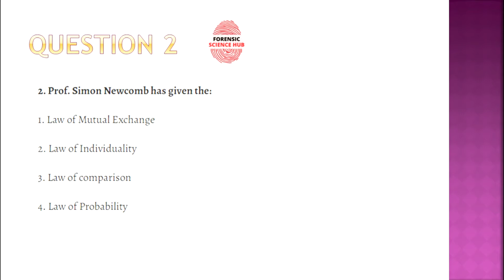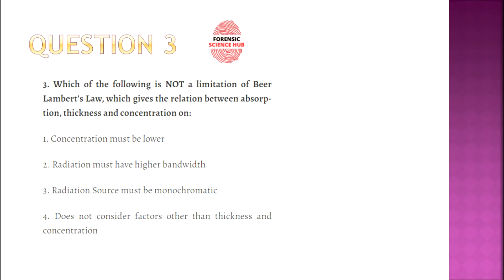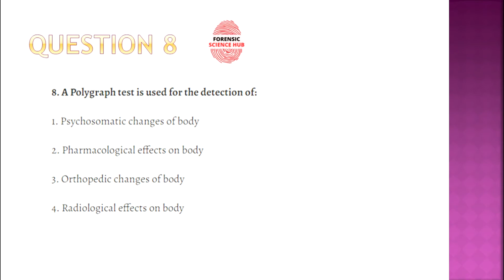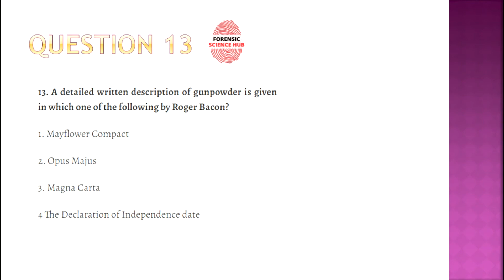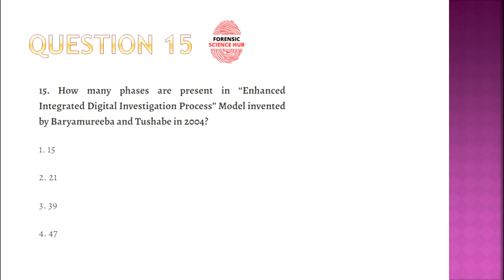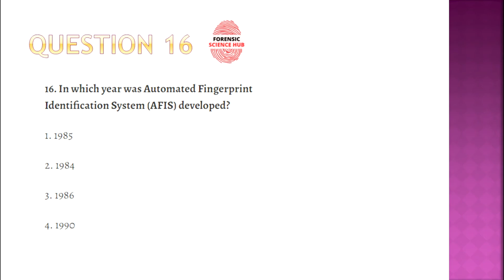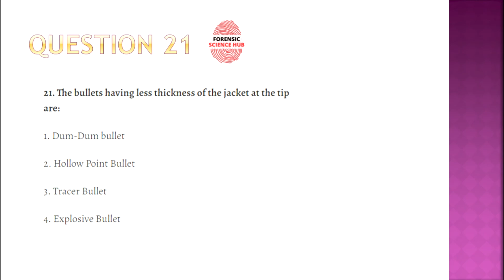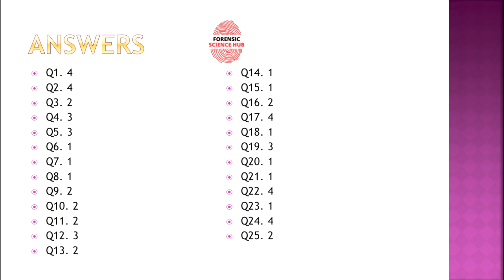UGC NET Forensic science previous year questions 2020 with answers | Questions 1-25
Hello.
Here are UGC NET questions from 2020 exam with answers.
This is part 1 video having 1-25 questions from the paper.
Answers are given at the end of the video.